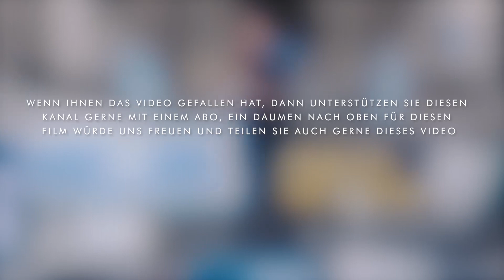30.03.2024 - Friedensdemo - Ostermarsch - REde Alexander Tuschinski